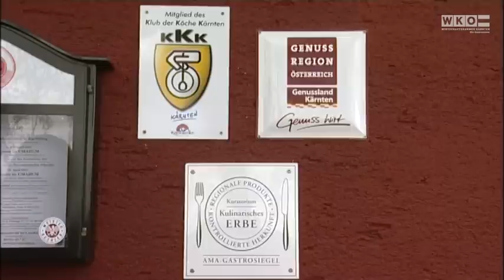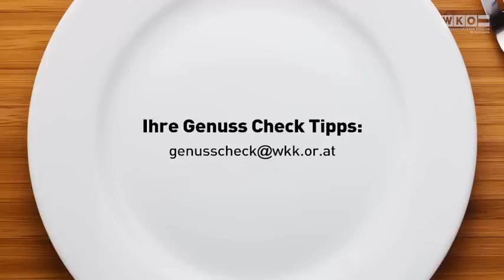Gastro Genuss Check "Umadum" in Latschach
Beim "Umadum" in Latschach fanden wir bei unserem Gastro Genuss Check top Qualität, besondere Gastfreundschaft uns herzliche Wirtsleute! Besonders beeindruckt hat uns das klare, regionale Küchenkonzept des jungen Chefs, doch sehen Sie selbst.